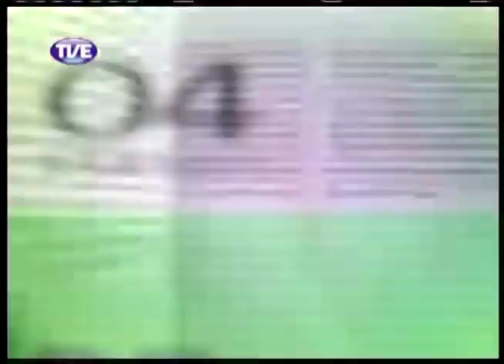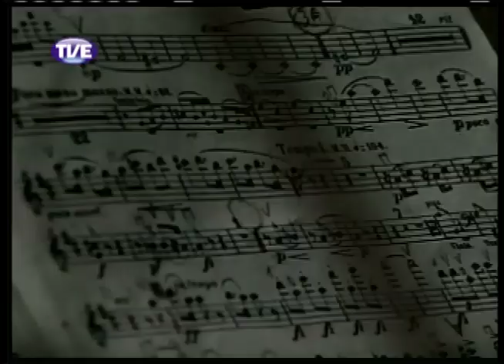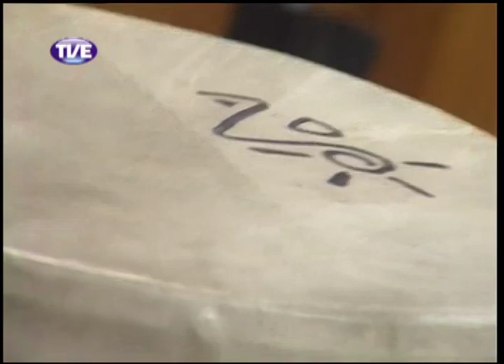Estação Cultura 01/10/2013 Bloco 2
Música ao vivo com Lucas Kinoshita e os músicos do grupo de Candombe La Uruleyra que falaram sobre a segunda edição do Llamada Porto Alegre.